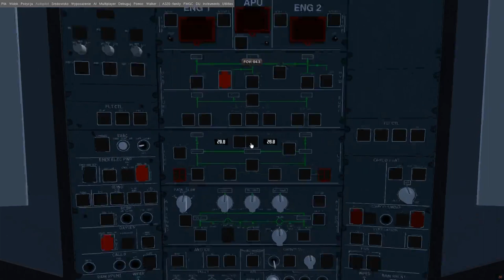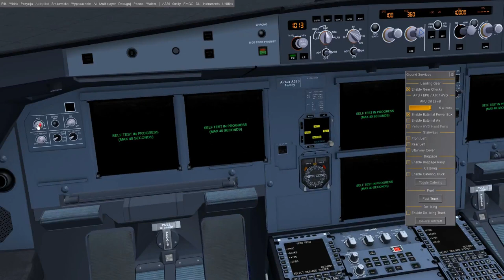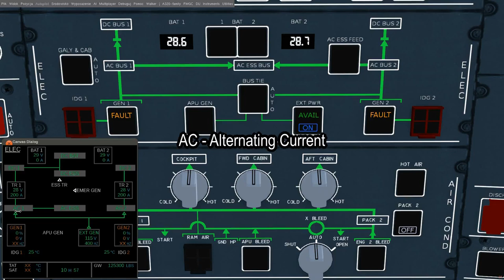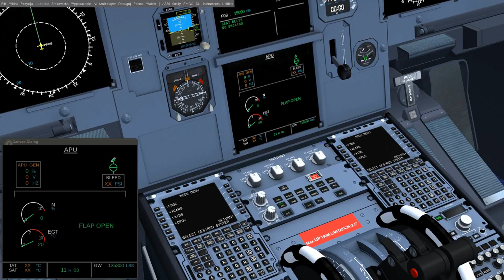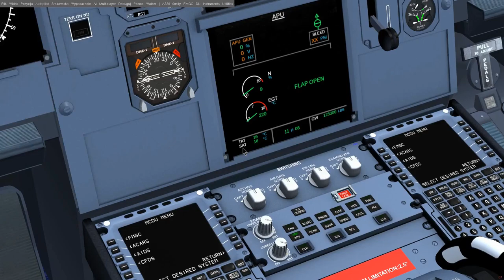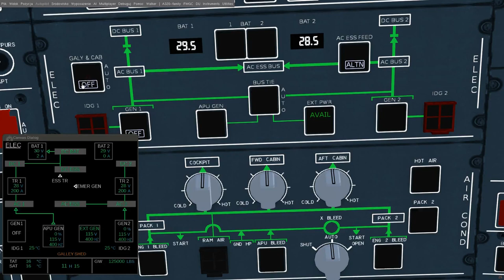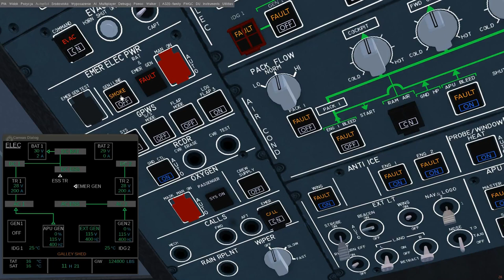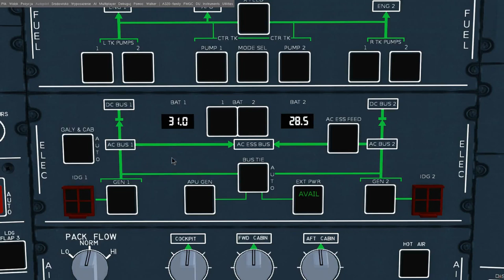FlightGear 2020 (14) | Airbus A320 Family (część 2/7) | Układ elektryczny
Kontynuujemy poradnik / tutorial o Airbus A320 we FlightGear Flight Simulator. Rozpoczynamy uruchomienie samolotu oczywiście od układu elektrycznego. W tym odcinku omówienie układu elektrycznego prezentowanego na stronie ELEC systemu ECAM oraz omówienie przełączników w panelu górnym dla ELEC oraz EMER ELEC PWR